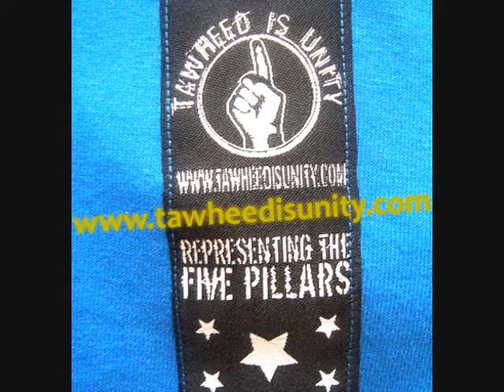Ex Bad Boy Records artist LOON aka Amir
Tawheed Is Unity Television once again gives you the exclusives! I caught Loon aka Amir answering a few questions after his inspirational talk on how he came to Islam. Tawheed Is Unity is the Home Of Urban Muslim Culture